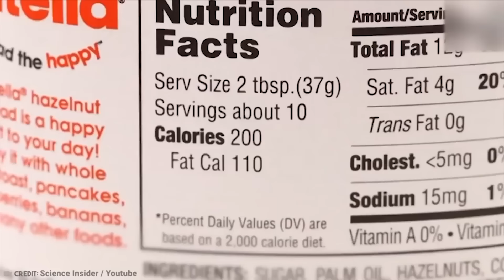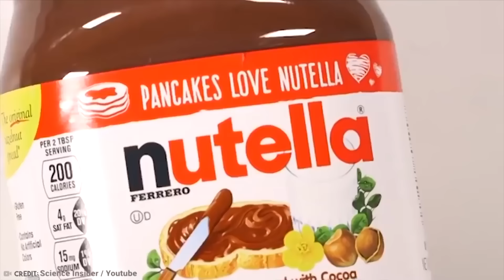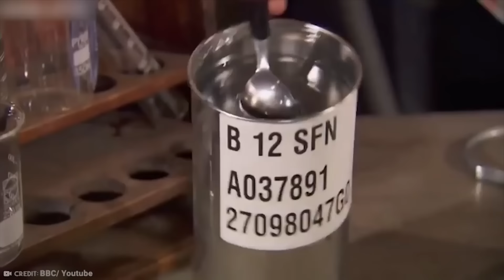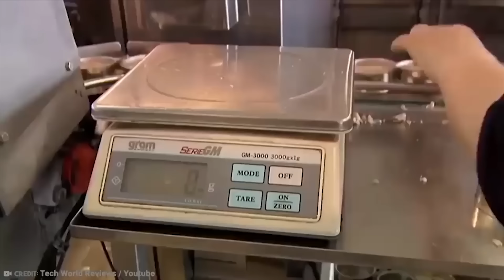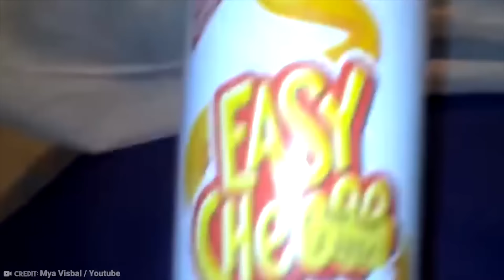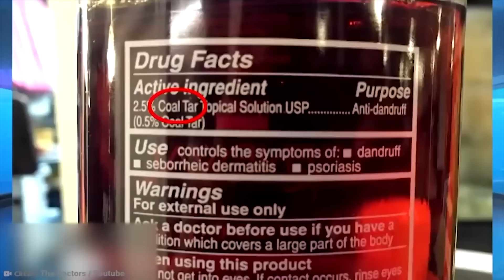You’ll Never Buy This Again Knowing How Its Made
Consider we put it in our mouths, it’s incredible how little many of us know about the food we consume. And there are some foods where, once you know the truth, you’ll never eat it again. This is… 20 foods you’ll never buy again after knowing how they’re made!